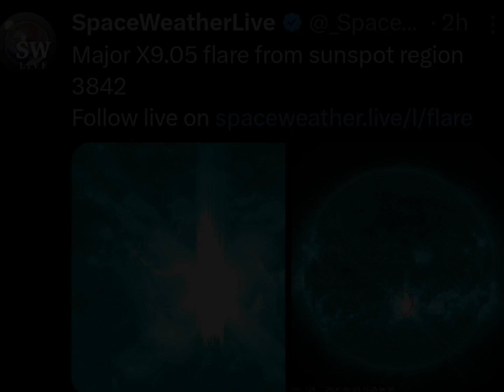Check this out , Electromagnetic Skies over Minnesota. Stratosphereic Aerosols over the Midwest.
Check this out , Electromagnetic Skies over Minnesota.  Stratosphereic Aerosols over the Midwest. please consider donating to the channel as it helps us to do more projects like this . Thank you .